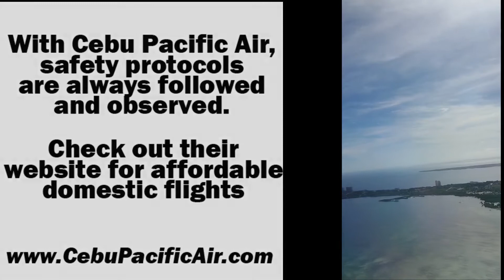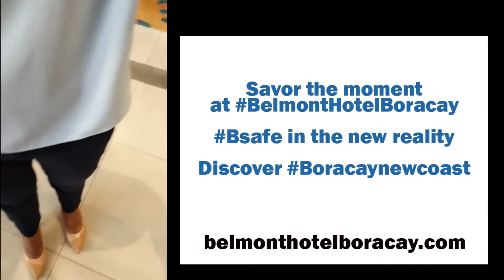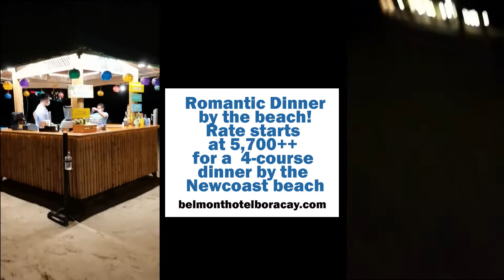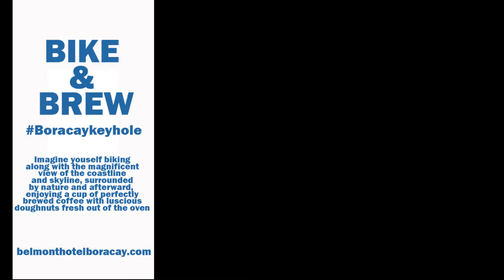Travel ASMR : Pandemic Trip To Boracay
No Background music, just a true environment sound ASMR since I miss going out! It's my first-time traveling during a pandemic. Hope you enjoy it!